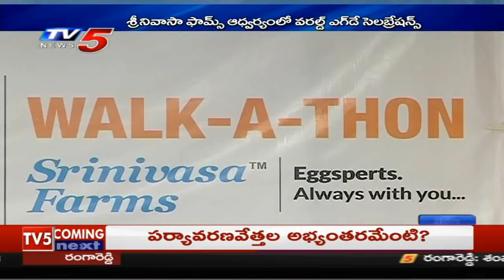21st Sep 2019 TV5 News Business Weekend